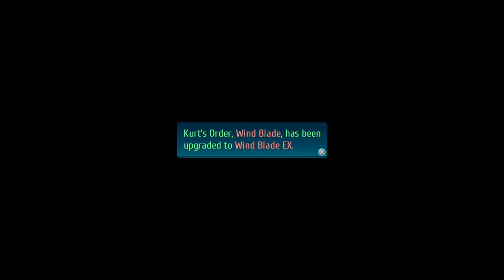The Legend of Heroes: Trails of Cold Steel IV (PS4 PRO) - Longplay part 10